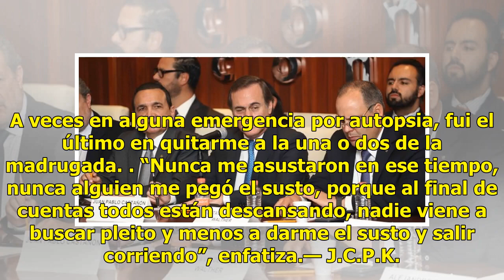“Hay momias en Hoctún”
“Aguanté 50 años de sepulturero; no me asustaron” HOCTÚN.— Anacleto Cobá Moo, quien fue sepulturero por 50 años en esta comunidad, revela que “hay momias en Hoctún”. También dice que muchos piensan que como sepulturero a uno lo podrían espantar dado el lugar donde trabaja, pero el cementerio es el l...